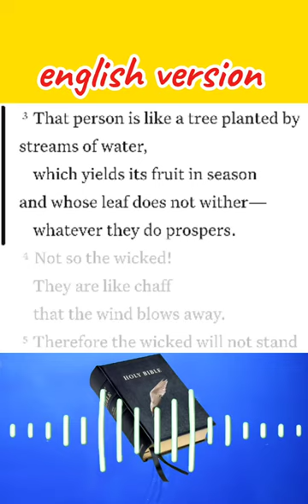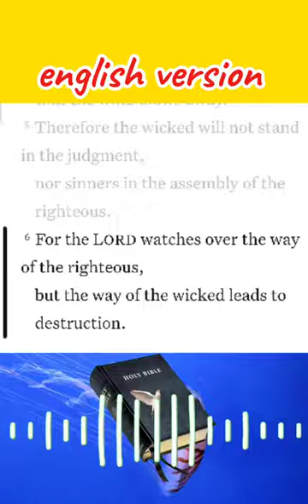AUDIO BIBLE ENGLISH VERSION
Audio Bible "Psalms Chapter 1"